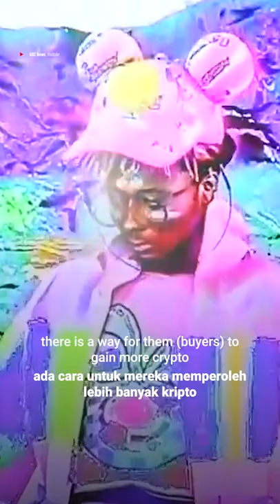How the tech behind NFTs could change our lives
NFTs aren't just for quirky-looking art. Here's how the underlying technology could change the way we live.